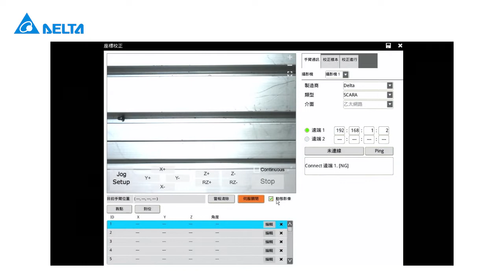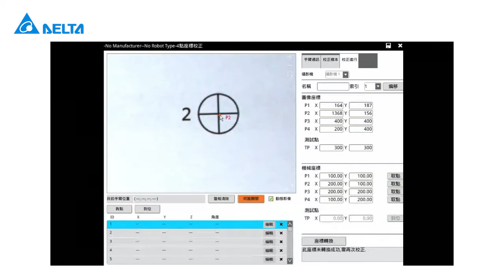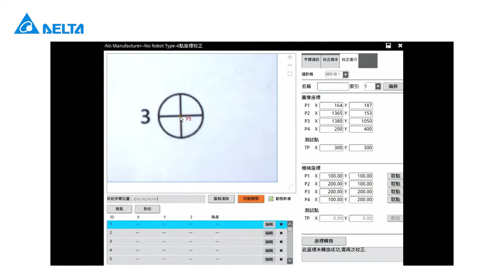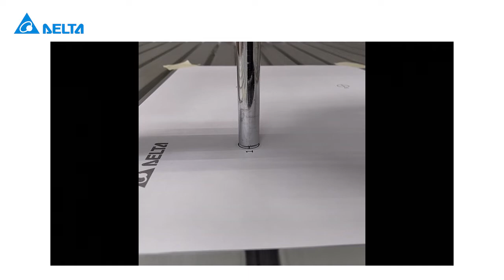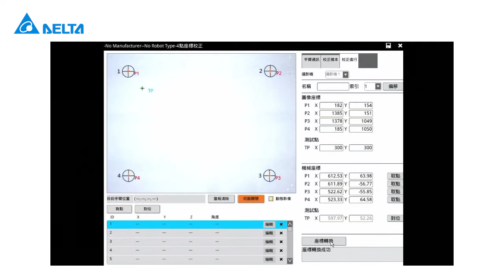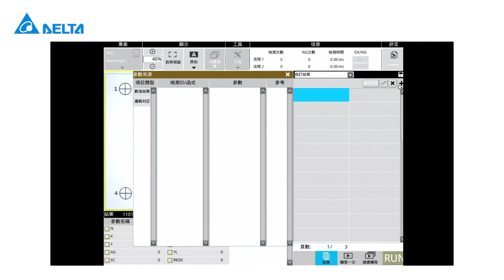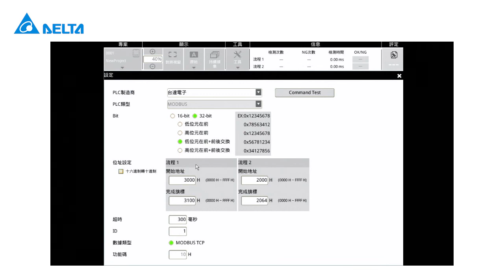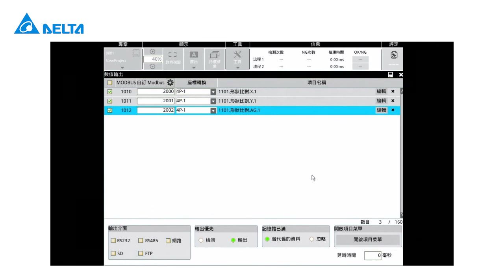台達機器視覺系統 DMV3000G 功能教學 - 機械手臂 4 點學習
本影片介紹如何使用 DMV3000G 進行機械手臂 4 點學習